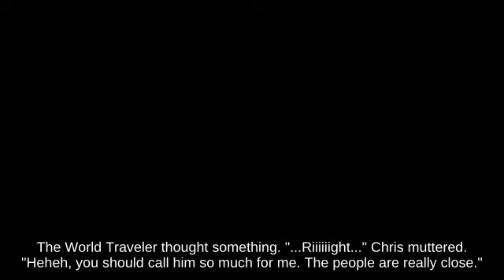Edgetrumping Jigglypuff using Super Scope against Side Smash Young Link Ultimate